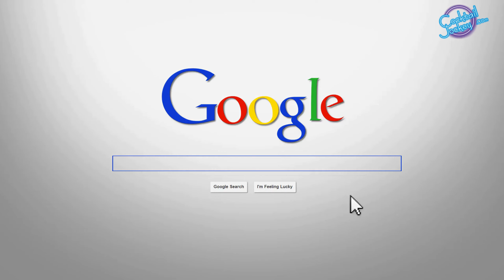How to make Summer Shrub Cocktail I Gin Cocktail I In Hindi - Episode 28 I Cocktail Jockey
In This Episode Cocktail Jockey Cindy shows you how to make contemporary Gin Cocktail Summer Shrub in easy way and in Hindi. This playlist is all about Gin, different types of Gin. We have also covered craft gin and production of Gin, how to drink Gin, Gin Cocktails and much more.

Shooting Location - Perch, Delhi

Mixologist Name - Cindy